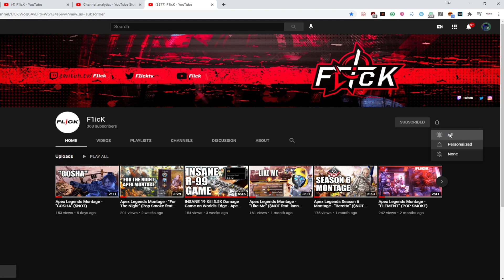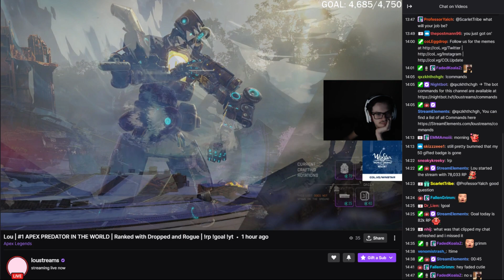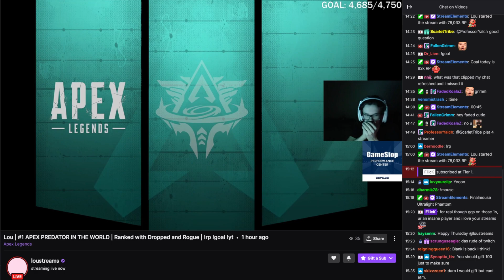I 1v1'd The Rank #1 Apex Predator in Apex Legends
Hope you enjoyed this gameplay video and all the season 7 clips from last split it included, a season 7 pub clip video soon 😈

LINKS

PC

Manufacturer: Custom Built
Case: Rosewill - TYRFING ATX Mid Tower Case
Power Supply: SeaSonic - FOCUS Plus Gold 850W 80+ Gold Certified Fully-Modular ATX Power Supply
OS: (Microsoft) Windows
Motherboard: Asus - Prime Z370-A ATX LGA1151 Motherboard
CPU: Intel - Core i7-8700K 3.7GHz 6-Core Processor
Memory: G.Skill - Ripjaws V Series 16GB (2 x 8GB) DDR4-3200
Memory
Hard Drive/Solid State Drive: Seagate - Barracuda 2TB 3.5" 7200RPM Internal Hard Drive/ADATA - Ultimate SU800 256GB 2.5" Solid State Drive
Video Card: Asus - GeForce GTX 1080 8GB ROG STRIX Video Card
Sound Card: Realtek High Definition Audio
Headphones: Astro A10 Gaming HeadSet
Monitor: Acer - GN246HL 24.0" 1920x1080 144Hz Monitor
Mouse: Razer Viper Ultimate Hyperspeed Lightest Wireless Gaming Mouse (New)
Razer - DeathAdder Chroma Wired Optical Mouse (Old)
Mousepad: Dechanic Extended Heavy(6mm Thickness) SPEED Soft Gaming Mouse Mat - Double Thickness, 36"x12", Black
Keyboard: Razer - Huntsman Elite Gaming Keyboard (New)
Razer - Ornata Chroma Wired Gaming Keyboard (Old)

GAME SETTINGS

Resolution: New 16:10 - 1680x1050 Stretched Old - 1920x1080 Native (Apex), 4:3 - 1440x1080 Stretched (CSGO),  16:9 - 1920x1080 Native (Valorant)

Sensitivity: 400 dpi Apex - 4.5 (ADS Sensivity - 1.0), CSGO - 4.5 (Zoom Sensitivity 1.0, Default) , Valorant - 1.584 (Scoped Sensitivity Multiplier 1.0, Default)

Crosshair: cl_crosshair_drawoutline 1; cl_crosshair_outlinethickness 1; cl_crosshairsize 1.0; cl_crosshairgap -3.5; cl_crosshairthickness 0.5; cl_crosshairstyle 4; cl_crosshaircolor 5; cl_crosshairdot 0 (CSGO)

Viewmodel: viewmodel_fov "60" viewmodel_offset_x "1" viewmodel_offset_y "1" viewmodel_offset_z "-1.500000" viewmodel_presetpos "1", Default (CSGO)

Launch Options: -freq 144 -refresh 144 -console -forcenovsync -fullscreen -preload +fps_max 195 (APEX) -d3d9ex -tickrate 128 -high -novid -freq 144 -refresh 144 +exec flickcfgfile.cfg (CSGO)